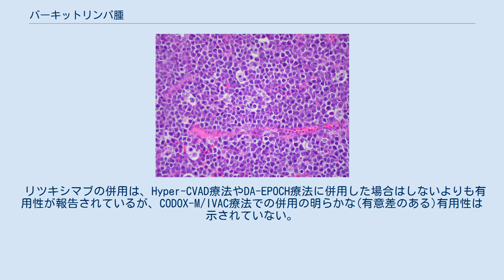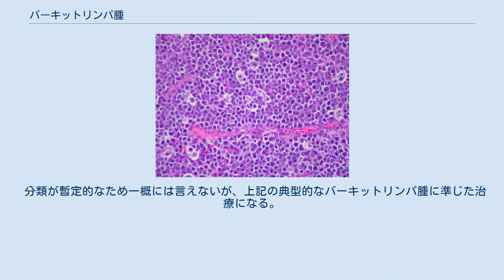バーキットリンパ腫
バーキットリンパ腫（バーキットリンパしゅ、Burkitt lymphoma: BL）は、c-myc遺伝子と免疫グロブリン遺伝子の相互転座によって生じる高悪性度B細胞性腫瘍である。
WHO分類第4版では、遺伝子異常と、定型的な組織学的形態および免疫学的マーカーを有する、という条件をすべて満たすものをBLと定義している。
いずれかの条件に違うものはびまん性大細胞型B細胞性リンパ腫(DLBCL)、あるいはDLBCLとBLとの中間的なリンパ腫としている。
 FAB分類で急性リンパ性白血病のL3とされていたものは、骨髄原発のバーキットリンパ腫であり、WHO分類第3版以降、成熟B細胞腫瘍(B細胞性リンパ腫)に分類が変更されている。
 病名は、外科医のデニス・バーキット(Denis Parsons Burkitt)が1958年にアフリカで小児に発症する腫瘍を報告したことに由来する。
 臨床的特徴からは以下のように分類される。
 c-myc遺伝子と免疫グロブリン遺伝子の相互転座によりc-myc遺伝子が過剰に発現し、細胞分裂を異常亢進させることによるもの考えられている。
 相互転座が生じる原因ははっきりしていない。
 日本、欧米ともに成人の悪性リンパ腫の1～2%である。
一方小児の悪性リンパ腫の40～50%を占める。
 特徴としては、腫瘍が急激に増大するため腹部膨満や、鼻咽頭病変では気道狭窄を生じることがある。
中枢神経浸潤も多いので中枢神経症状(意識障害など)を来たすことも多い。
いずれの症状の進行が早い。
 悪性リンパ腫細胞で以下のような形態学所見・免疫学的マーカー・遺伝子異常を確認できれば確定診断となる。
 バーキットリンパ腫の組織画像(H-E染色) フローサイトメトリーや組織標本の免疫染色で以下の所見を認める。
 FISH法やサザンブロット法でc-myc遺伝子と免疫グロブリン遺伝子の相互転座を検出する。
以下のような相互転座が認められる t(8;14)とt(14;18)が同時に出現することがある。
またc-myc遺伝子、免疫グロブリン重鎖遺伝子、BCL1がすべて転座融合している場合がある。
いずれも予後が極めて不良となる。
 他の非ホジキンリンパ腫で多く用いられるCHOP療法は古い治療法ということもあり、本疾患には歯が立たない(長期生存は10%程度、一度奏功しても後に劇症化するなど)。
高用量抗がん剤を含む治療（大量投与法）を行う必要がある。
 国によって治療方法に違いがある。
それらを直接比較した臨床試験は無いが各治療方法での成績に大きな差はない。
日本で多く行われる治療は以下の通り。
 中枢神経浸潤が多いため、上記の治療のいずれも血液脳関門を通過する大量シタラビン・メソトレキセート投与と髄注併用を行っている。
 リツキシマブの併用は、Hyper-CVAD療法やDA-EPOCH療法に併用した場合はしないよりも有用性が報告されているが、CODOX-M/IVAC療法での併用の明らかな(有意差のある)有用性は示されていない。
 初回治療で寛解に至った場合には、放射線療法の追加や造血幹細胞移植は推奨されていない。
 補助的治療 再発・難治例の救済療法は標準療法が確立していない。
初回治療の、実施していない方を行う、またはDAHP療法、R-ICE療法、ドキソルビシン+トポテカン併用療法などが報告されている。
 上記の救済療法に感受性がある場合は自家造血幹細胞移植の効果が期待される。
救済療法不応性に対する同種造血幹細胞移植は選択肢としてはあるが、有効性を支持するデータはない。
 分類が暫定的なため一概には言えないが、上記の典型的なバーキットリンパ腫に準じた治療になる。
 高年齢(40歳以上)、骨髄や中枢浸潤、10cm以上の摘出不能な巨大腫瘤、高LDH血症、+7qやdel(13)染色体異常は予後不良因子とされる。